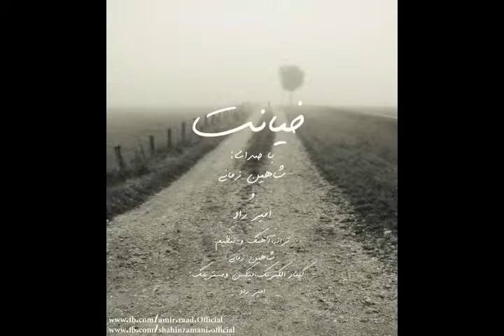Shahin Zamani & Amir Raad - Khianat (Official Audio)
دانلود آهنگ شاهین زمانی و امیر راد به نام خیانت

Download Music Shahin Zamani & Amir Raad Called Khianat

Lyric , Music & Arr : Shahin Zamani | Guitar , Mix & Master : Amir Raad